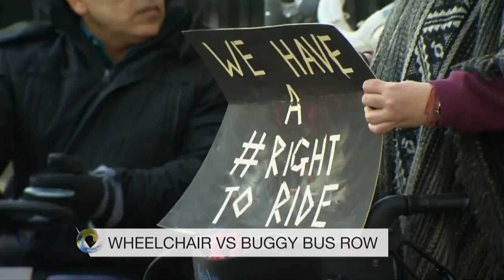Victoria Derbyshire on "The Paulley Principle" in Supreme Court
A panel of disabled people debate the requirements on bus companies and other passengers of the Supreme Court ruling in Paulley vs FirstGroup.